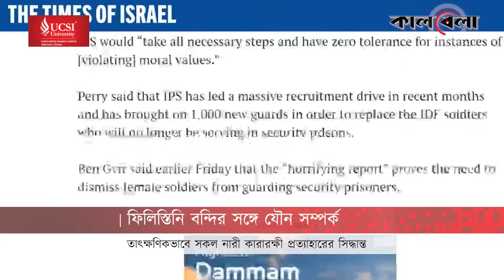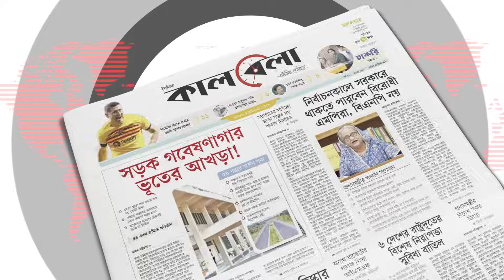ফিলিস্তিনি বন্দির সাথে যৌ-ন সম্পর্ক করে ধরা খেল নারী সেনা | Israeli Female Soldiers | Palestinians